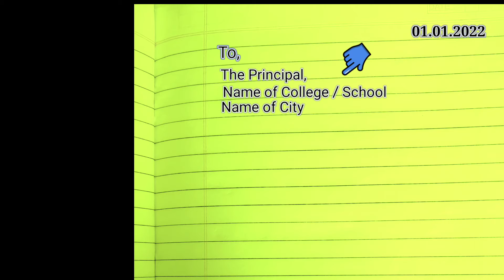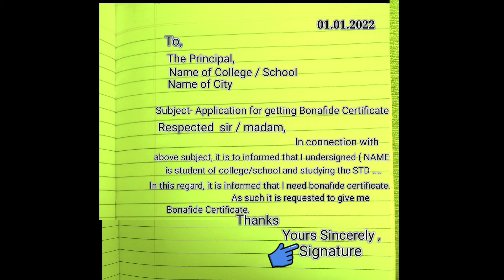How to write application for bonafide Certificate | Application to Principal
How can I write an application letter?
How do I write an application letter to a school teacher?

How to write application for bonafide certificate
Application for bonafide certificate